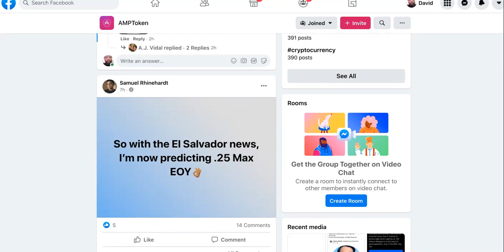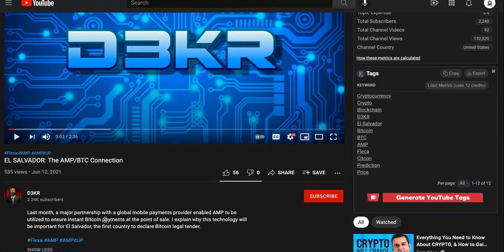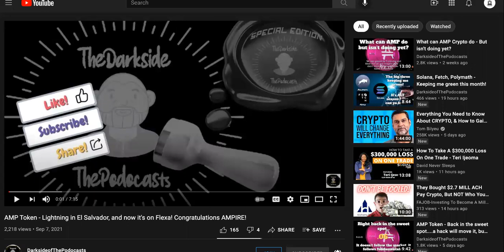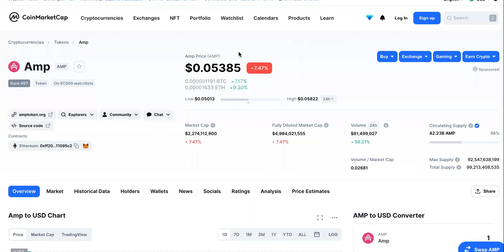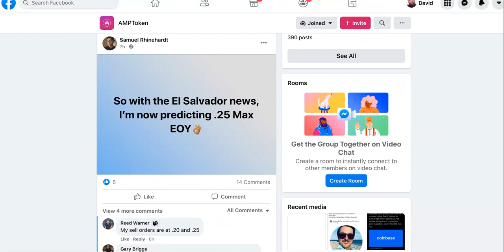Amp Crypto Moves To EL SALVADOR! Will This BOOSt Amp Token Price?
Amp Crypto TOKEN Price WENT DOWN, BUT It's NOT Why You Think..